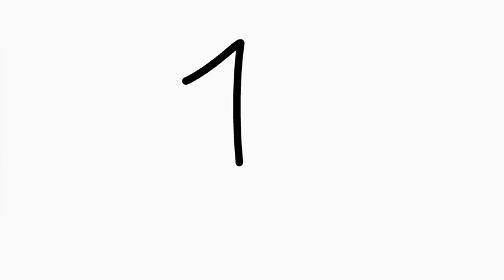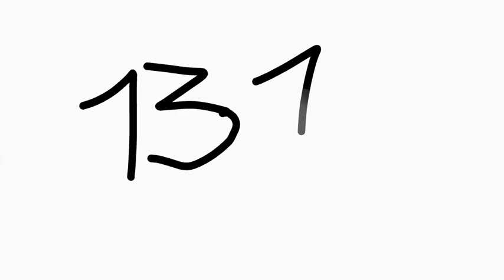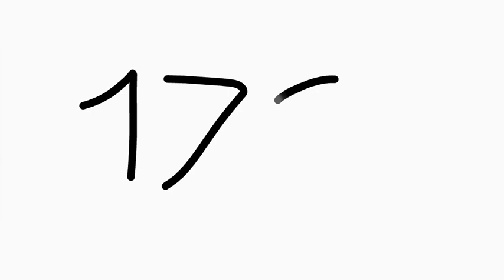Numbers 1 To 200!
Im The Fastest!

If This Video Really Good

Follow Me Or I Will Kick You!

The End .

Tae End .